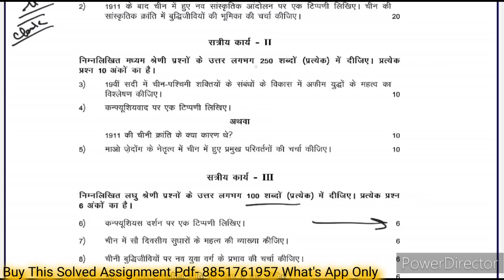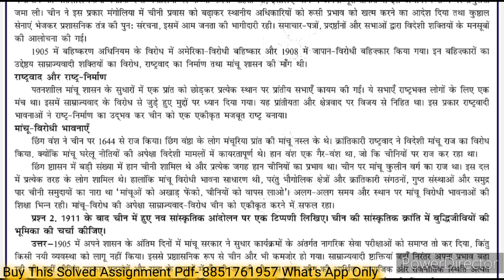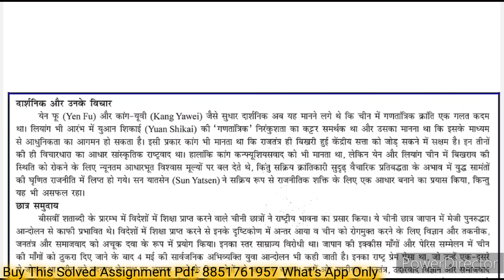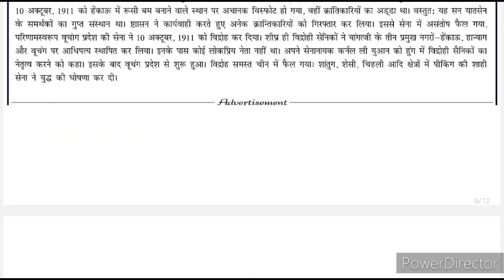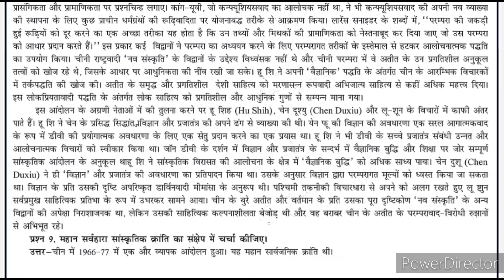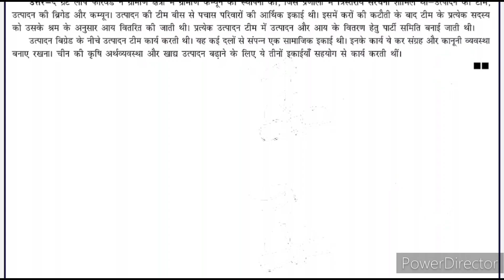BHIE 141 Solved Assignment 2023-24 | BHIE 141 Solved Assignment 2023-2024 PDF | BHIE 141 BAG IGNOU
BHIE 141 History of China चीन‌ का इतिहास

BHIE 141 BAG IGNOU Solved Assignment & BHIE 141 Handwritten Assignment For July 2023 & Jan 2024 Session

BHIE 141 Ignou Assignment 2023-24 Session

BHIE 141 Handwritten Assignment 2023-24

BHIE 141  Solved Assignment PDF 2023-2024

BHIE 141 Solved Assignment 2023-24 hindi medium

BHIE 141  History of China चीन‌ का इतिहास solved Assignment 2023-24

BHIE 141  IGNOU Solved Assignment 2023-24